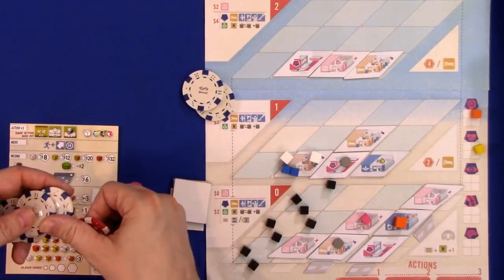Play-through only - Clinic: Deluxe Edition Play Through by Heavy Cardboard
Edward, from Heavy Cardboard, is joined by friends for a full-game play-through of Clinic: Deluxe Edition.

Heavy Cardboard
321 Main St.